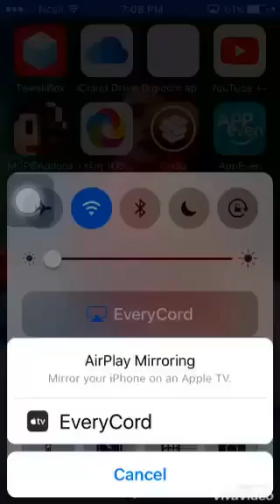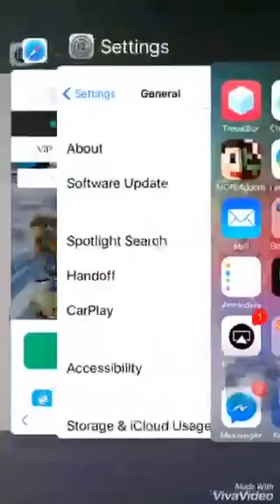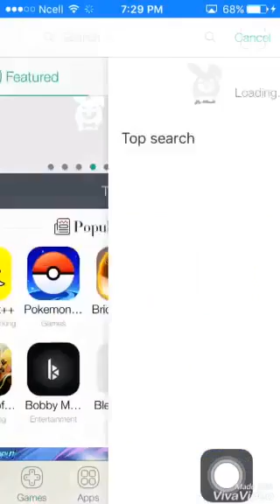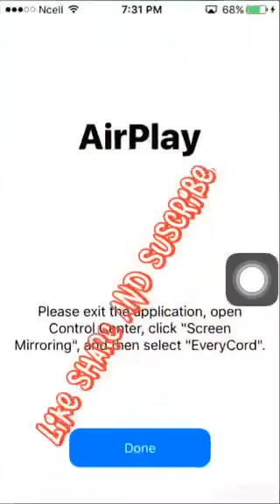How to download paid game for free on IOS devices